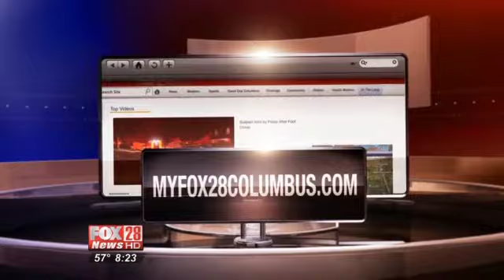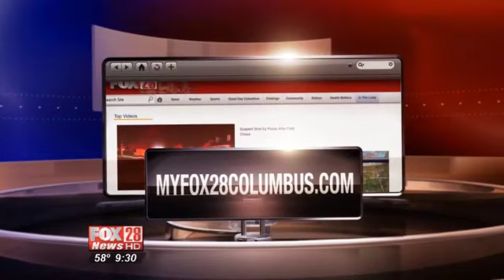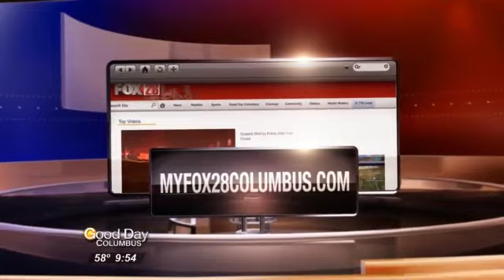FRIDAY: Kickin' It With Oriental Martial Arts College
Good Day's Dana Turtle is learning that the best offense might be a good 'self-defense.' He's learning some great, basic moves at OMAC, or the Oriental Martial Arts College, on Friday.

Moogong Ryu (Guardian of the Peace) is an innovative and holistic life skills system based on centuries old traditional Korean martial arts such as Taekwondo, Hapkido, and Gumdo while incorporating the best features of other Asian martial, healing, and philosophical arts that our Grandmasters and Masters have studied for more than 50 years.

These additional arts include Karate, Kung Fu, Jujitsu, Taichi, and Kimoodo.

OMAC's holistic skills focus on personal growth through development of the mind, body, spirit, and emotion of the Moogong Warrior, the OMAC student practitioner.

Fundamental to this growth and development are some of the first "Words of Wisdom" that all students are required to learn: innae, geukki, joen gyung, shin-nyum, sarang... patience, discipline, respect, confidence, love.

OMAC Central Ohio has 9 branches and clubs throughout Columbus, Reynoldsburg, Westerville, Minerva Park, Worthington, Dublin, Gahanna, New Albany, Hilliard, and Franklin County to provide you the greatest opportunities to learn martial arts in Central Ohio, close to your home.

The college offers multiple taekwondo classes each day, each designed for different ages (youth, adult), skill levels (beginner, advanced), and skill focus (sparring, conditioning, forms, self defense) -- although a student is free to attend any (or all) of these classes.

OMAC also offers other disciplines such as Gumdo, Hapkido, and Kimoodo on certain nights of the week.

Get Connected!:
The Oriental Martial Arts College Web site
Oriental Martial Arts College on Facebook
Oriental Martial Arts College on Twitter